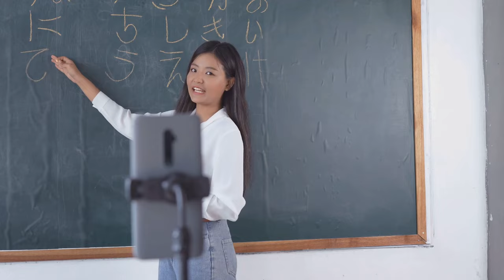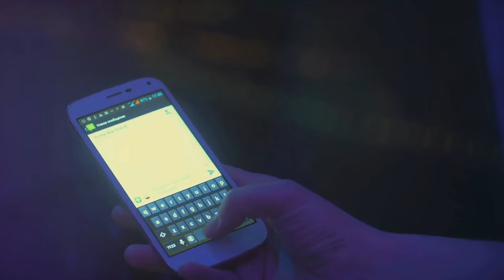Revealing the Top 5 Mind-Blowing Facts About the Philippines!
Rakuten Get $30 Cash Back Off your 1st Order!!! 💵

Best Camera for Vlogs
Best Travel Backpacks
Best Travel Power Brick
Best Packing Cubes
Best Travel Bottles for Toiletries
Best Airplane in Flight Phone Holder

Welcome aboard for an exhilarating exploration of the Philippines! 🇵🇭✨ Join us as we uncover the top 5 shocking and absolutely fascinating facts about this incredible country.

00:00:00 - Immerse yourself in the Hidden Pearl of the Orient, where vibrant culture meets stunning landscapes.
00:00:56 - Beyond its stunning islands, discover why the Philippines is More Than Just Islands, boasting a tapestry of traditions and modernity.
00:02:00 - Language Galore! Explore the fascinating linguistic diversity that makes the Philippines a linguistic paradise.
00:03:03 - Dive into the heart of the Christmas Capital and experience the unique and joyous holiday celebrations that captivate the nation.
00:05:08 - Join us as we unveil the Texting Capital, delving into the tech-savvy culture that has made its mark worldwide.

From its rich cultural heritage to its technological innovations, the Philippines offers a blend of wonders that will leave you awestruck. Share, like, and spread the marvels of the Philippines! 🌴🎄📱